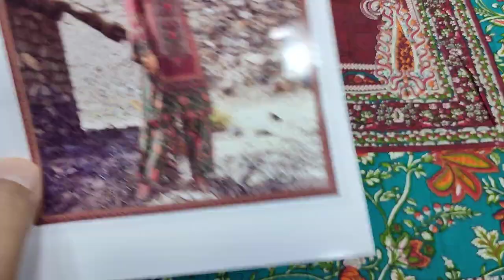Lawn Cloth Summer Embroidered Replica Unstitch RP 2200 Pakistani Fashion Ladies Designs